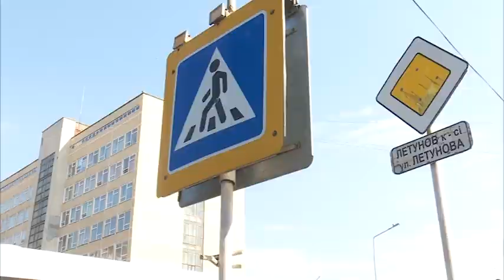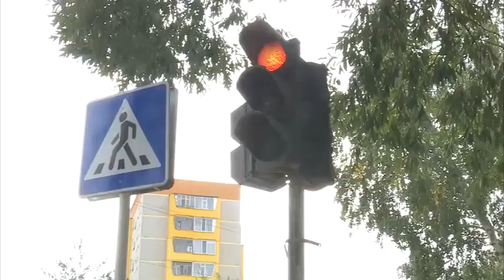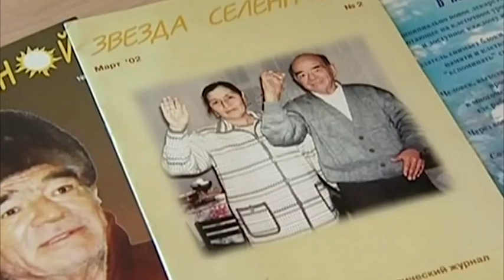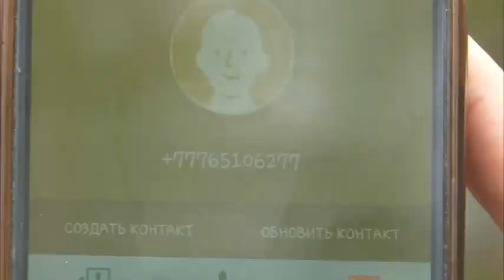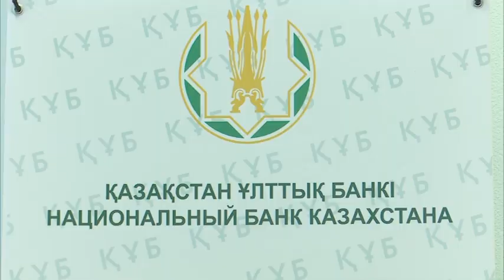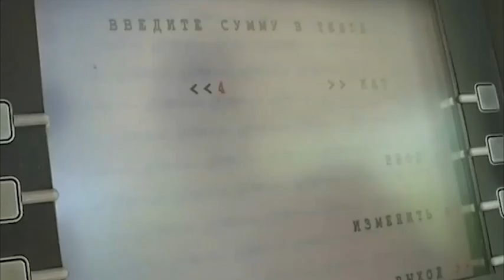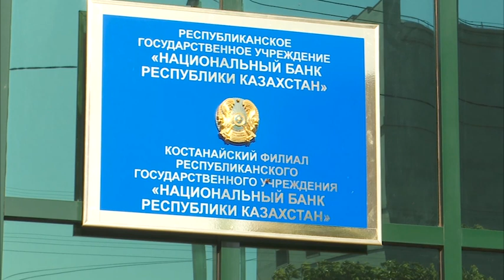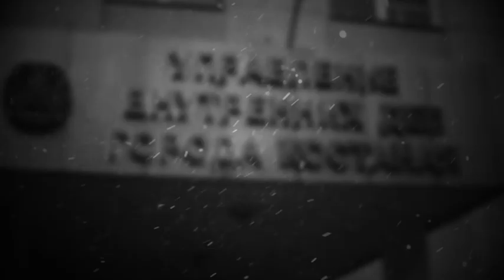Дело №790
ДТП - наезд на пешехода. Опасный дорожный переход в Костанае. Изъятие запрещенной литературы в Рудном.  Интернет-мошенники лишили жительницу Костаная крупной суммы денег. Как уберечься от интернет-мошенников - советы Нацбанка.